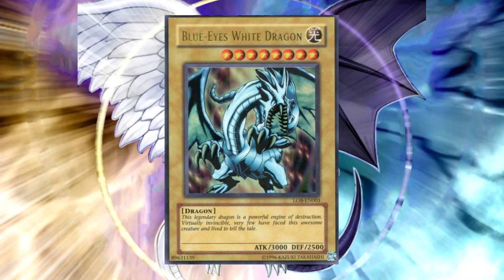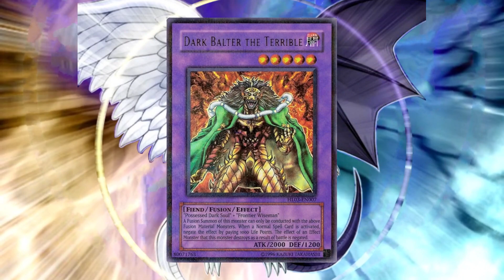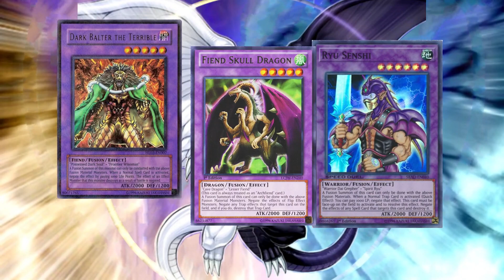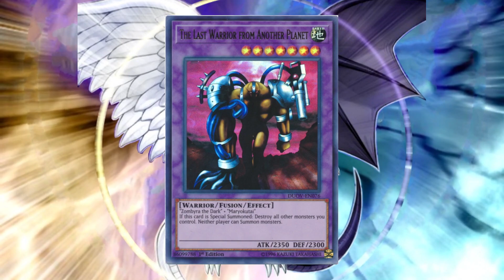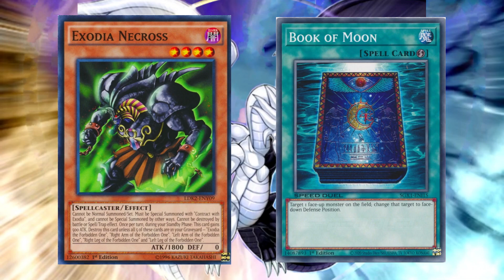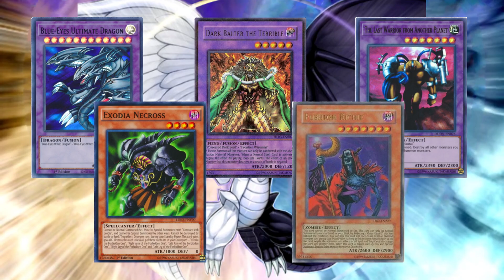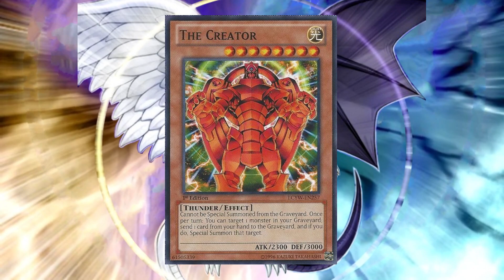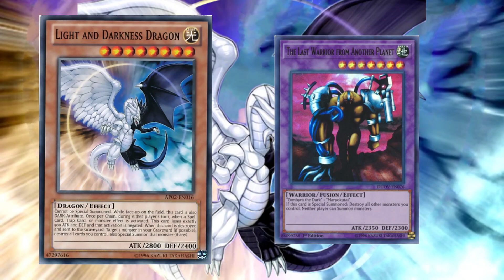Light and Darkness Dragon | The First Proper Boss Monster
LADD sets the bar for a proper boss monster pretty high. I feel like the card had the perfect cost to benefit ratio for its era.